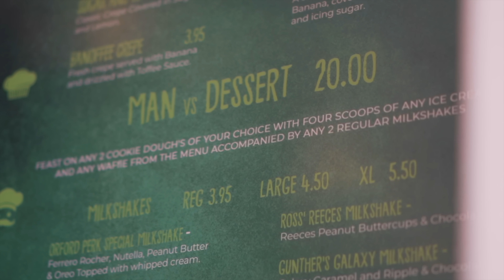ORFORD PERK'S FREE IN 15 DESSERT CHALLENGE | BeardMeatsFood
We're heading west today, to have a crack at the 'Man V Dessert Challenge' at Orford Perk in Warrington. As yet this challenge is unbeaten; although it has only been around about a month.

It costs £20 and consists of two large cookie doughs, one waffle, four pots of ice cream and two milkshakes. You can choose any flavour of each of the above items from their menu, and if you take it all down inside 15 minutes, you get the meal free and a spot on their wall of fame!

SEND ME STUFF:

CASTLEFORD
WF10 9DR
United Kingdom